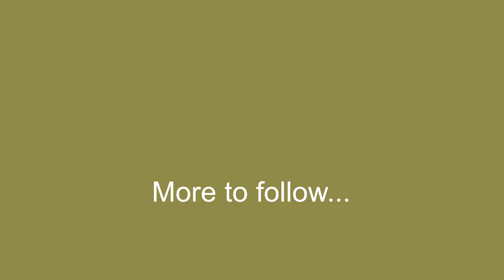Town Creek Loop B part 2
Town Creek Loop B plus DJ  wipeout and the Mega LOG!